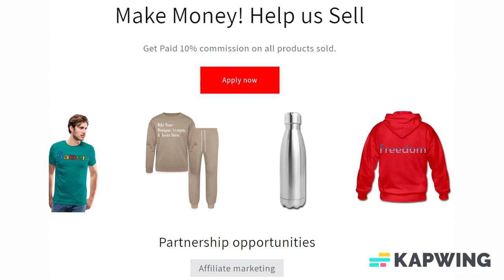Customizable Bucket Hat add your own photos, images, designs, quotes, texts and more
Customize your Bucket Hat with your own photos, images, designs, quotes and more for just $5.00! Also choose from over 50,000 free premade designs, from many different categories as well. Apparel/Accessories and Customized products or from the customizer, Fulfillment takes 2–7 business days to ship and arrive.

The Bucket Hat is an iconic accessory with a retro vibe. The short and defined brim will keep you looking and feeling good year-round. This unisex style will complete any outfit, whether you’re lounging by a pool or on an urban adventure.

*100% cotton (brushed twill)
*Sewn eyelets
*One size fits most
*Brand: Big Accessories
*Imported product, printed & processed in the U.S.A.

About us